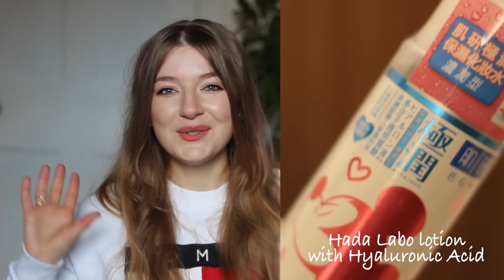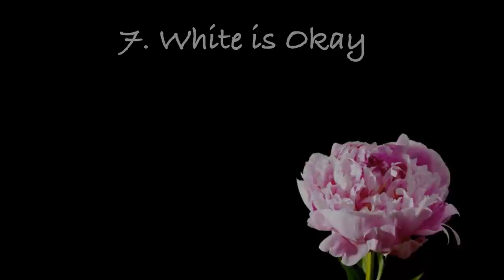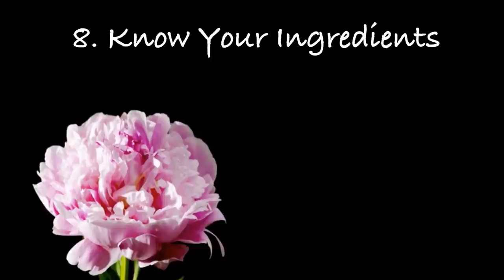8 Skincare Habits I Started At 21 That Pay Off Big Time At 30 (And Beyond)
Sometimes I wonder how my skin would look like if I didn't stick to these habits at an early age ;) Who knows! All I know is that they work for me - hopefully you'll too benefit from them, at whatever age you might be right now.

❤ FAQ
 - I’m from Poland but I’m also British where I've been living for the past 10 years
 - In this video I’m 29,5
 - Normal to dry with the tendency to shiny T-zone (10 step routine definitely balanced it out!)

❤ Products I talked about (with links, mostly to eBay with worldwide delivery)
- Missha M Perfect Cover BB Cream Shade 21 - shorturl.at/nIL05
- Vprove Volufiline Wrinkle Cream (no link)
- Hada Labo Whitening lotion - shorturl.at/ewG46
- Aqua Grape Toner by Skinfood - shorturl.at/EJNW1
- Lululun Moisturising Face Mask - shorturl.at/svy09
- Black Pearl Sheet Mask by My Beauty Diary - shorturl.at/kwHRX
- Whitening Yoko Cream with Kojic Acid - shorturl.at/fxCST
- Whitening Soap with Kojic Acid
- Freshly Juiced Serum with Vitamin V by Klairs
- Sidmool Ampoule with Propolis - shorturl.at/xyQU0

❤ My skincare
Many of you ask me about my skincare. If you would like more info about it check out these videos:

❤ In a nutshell - my fav products I use for clear and healthy skin are:
- MY FAVOURITE COSMETIC EVER - Japanese Hada Labo Lotion with Hyaluronic Acid (eBay link, ships worldwide)
- MORE OF MY FAVES (eBay links, ships worldwide): Hada Labo Milk Arbutin Whitening shorturl.at/ewG46 or 3D Collagen Lifting Lotion: shorturl.at/oFJOX
- Moistfull Collagen Emulsion for BOUNCY SKIN (eBay link, ships worldwide): shorturl.at/ksACR
- Whitening cream with Kojic Acid that WORKS (eBay link, ships worldwide): shorturl.at/fxCST

❤ Skincare books I recommend to read:
“The Little Book of Skincare” by Charlotte Cho (eBay
“The Japanese Skincare Revolution” by Chizu Saeki (eBay